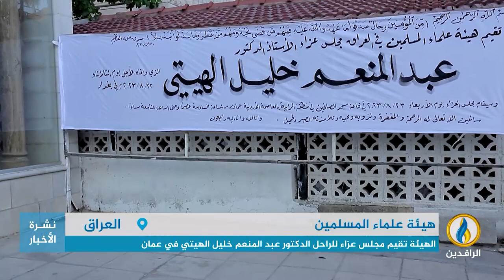تقرير إخباري.. هيئة علماء المسلمين تقيم مجلس عزاء للراحل الدكتور عبد المنعم خليل الهيتي في